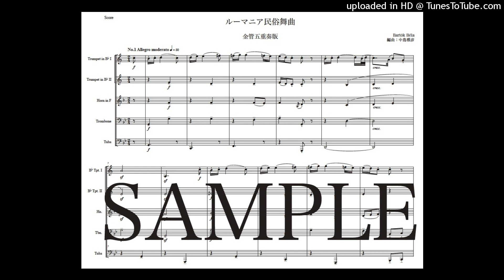バルトーク「ルーマニア民俗舞曲」金管五重奏版（編曲：中島雅彦）